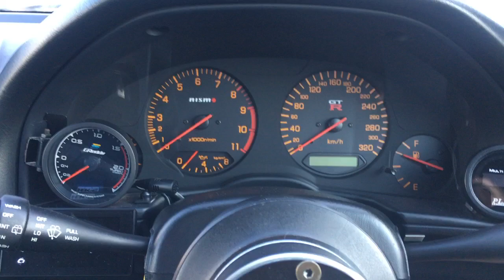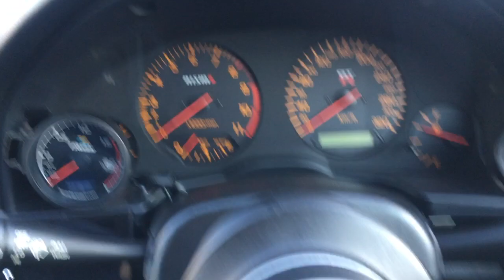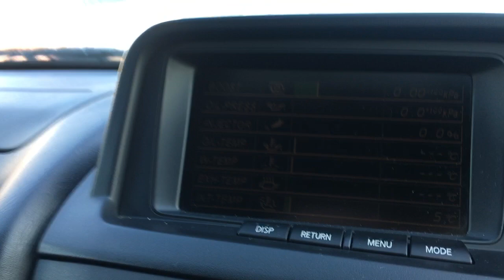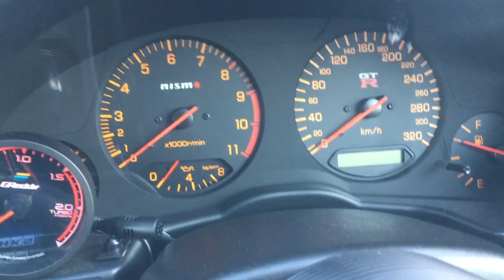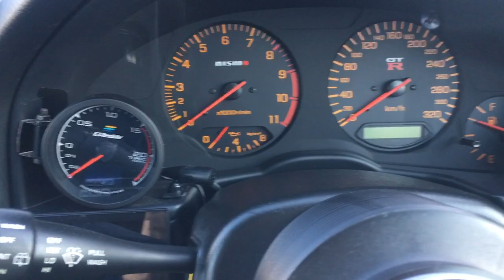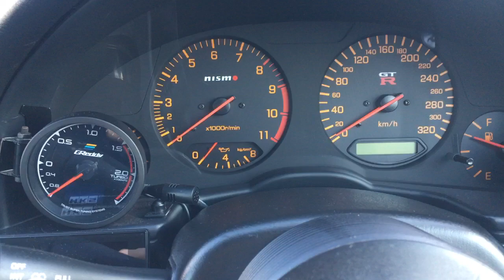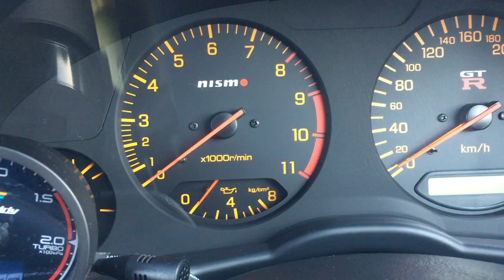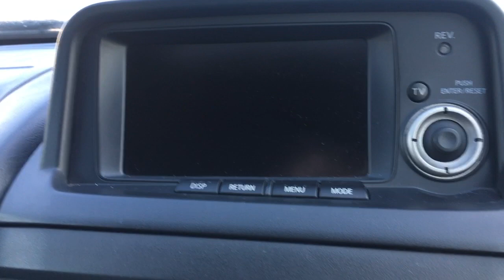GTRのエンジンが掛からない(╯°□°）╯︵ ┻━┻ 恒例のバッテリー上がりｗ